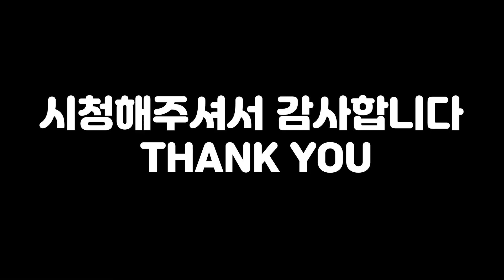검은사막(BDO) - 커세어 라밤 떳다!! Corsair rabam preview